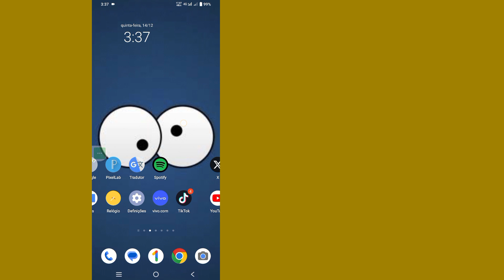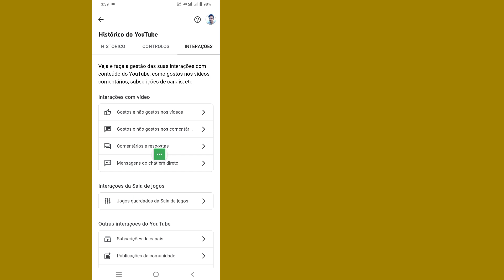Como ver vídeos curtidos no YouTube | Como encontrar o histórico de curtidas em vídeos do YouTube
Como ver vídeos curtidos no YouTube (2023) | Como encontrar o histórico de curtidas em vídeos do YouTube

 Oi, pessoal
 Neste vídeo vou mostrar como ver vídeos curtidos no YouTube (2023) | Como encontrar o histórico de curtidas em vídeos do YouTube

 Como ver vídeos curtidos no YouTube Você é usuário de dispositivos móveis iOS, Android e iPhone?  Em seguida, siga as etapas abaixo
 Abra rapidamente seu aplicativo do YouTube, toque no botão Biblioteca na parte inferior da tela inicial do aplicativo. Na seção Listas de reprodução, clique em Vídeos curtidos. Você verá todos os seus vídeos curtidos e eles estão em ordem cronológica.